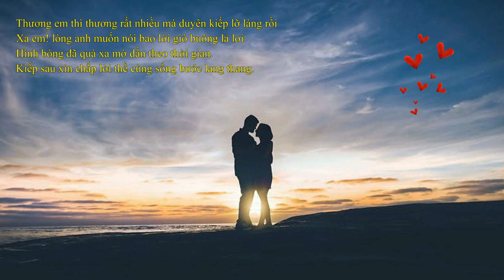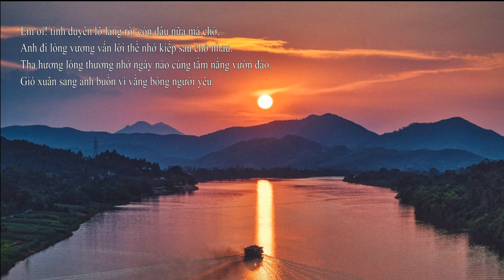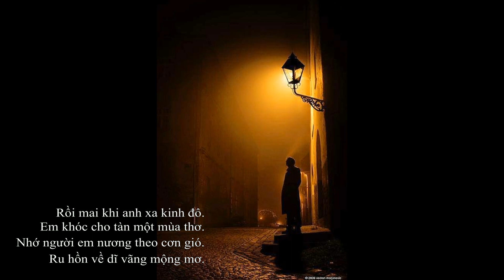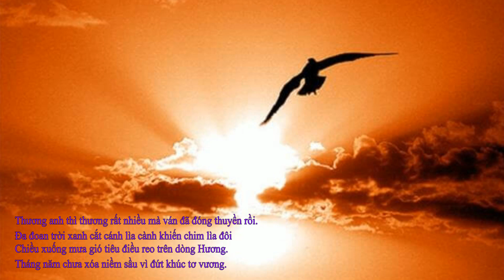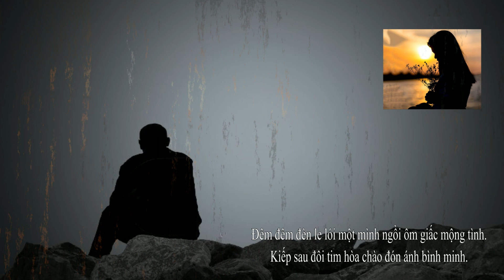Gợi Giấc Mơ Xưa - Hoàng T. Minh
Gợi Giấc Mơ Xưa
Tác Giả: Lê Hoàng Long
Giọng Ca: Hoàng T. Minh